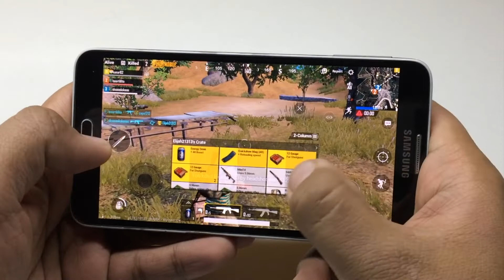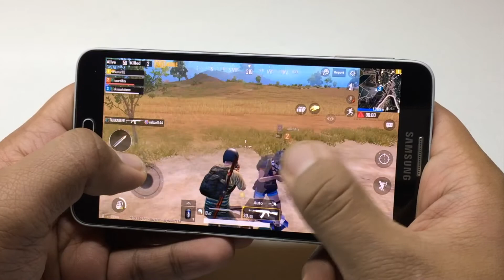PUBG Lite announced for Low End PCs